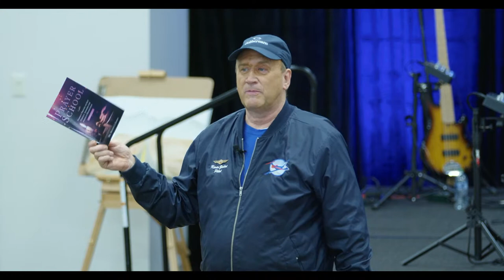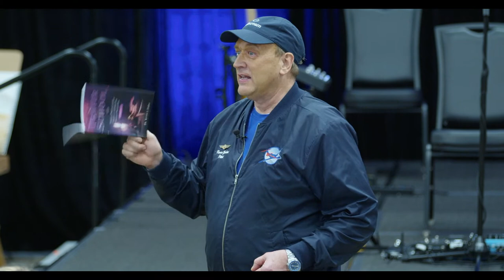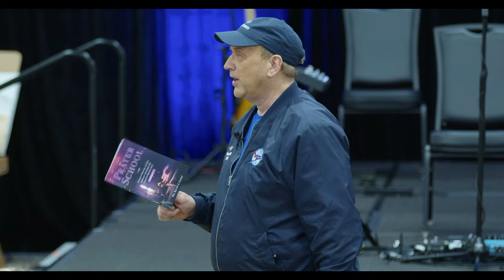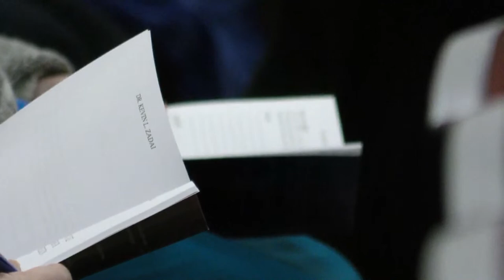Prayer School | Tulsa, OK Spirit School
Location: Tulsa, OK

Dr. Kevin L. Zadai is dedicated to training Christians to live and operate in two realms at once— the supernatural and the natural. He and his wife Kathi have been called to activate the body and impart kingdom truths to believers worldwide. They are moved with great compassion for God's people and seek opportunities to bless children, widows, single mothers, and others in need. Warrior Notes reflects Kevin's intimate relationship with the Lord and a desire to see His will accomplished on the earth. Kevin and Kathi are the founders of Warrior Notes and Warrior Notes School Of Ministry, based out of Destrehan, LA, and have over 29,000 students worldwide.

To attend one of Kevin Zadai's upcoming live events or spirit schools, go

Become a Warrior Notes Partner and enjoy these exclusive benefits:

Monthly email newsletter with an exclusive video from Kevin and Kathi.
Access to an exclusive Partner page with free digital downloads
Warrior Notes School of Ministry discount
Access to exclusive programming on the Warrior Notes TV app ($20/month average minimum donation)

We are excited to announce that Kevin Zadai's online School of Ministry is accredited! This online school is user-friendly and affordable for you to go deeper into the things of God. If you would like to take a free course on Heavenly Visitation, go

OR

2. Message Any Dollar Amount
3. Click "SEND."